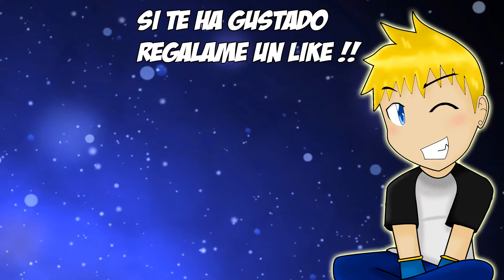Mass Effect 2 | Ep 20 | De maton a influencer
Juegos baratitos =)